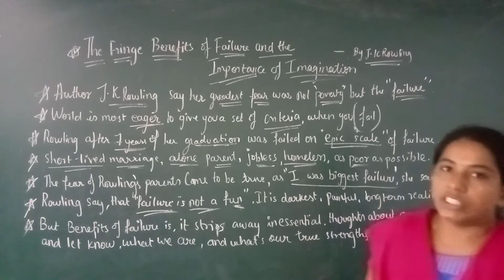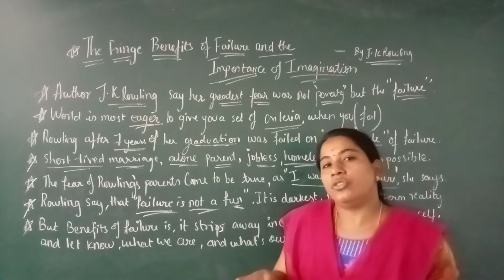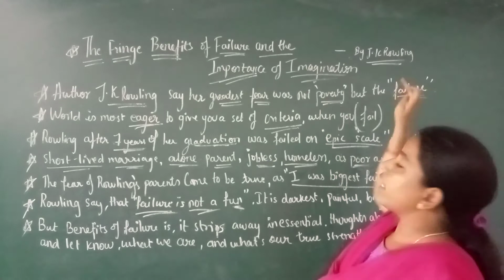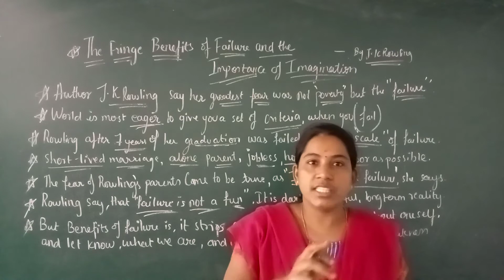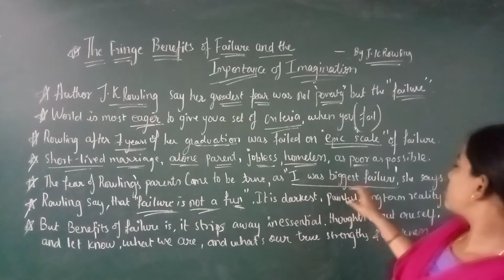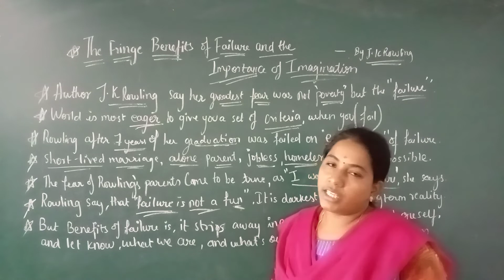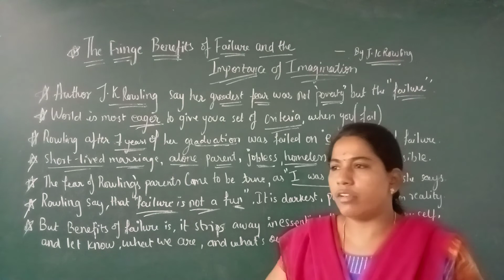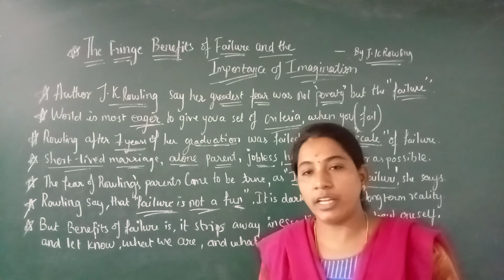The Fringe Benefits of the Failure and the Importance of Imagination by j k Rowling class 6